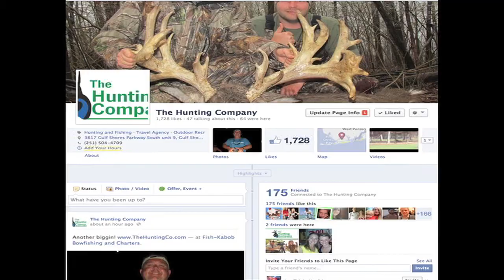Kid with Stick vs Angry Possom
We found a opossum in the trash can one evening so we gave young Jud a broom handle and let him try to teach the possom a lesson.  Book your hunt today! Contact Capt. Dust Mizell with South Coast Safaris
South Coast Safaris a division of The Hunting Company formally Mizell's Monsters.